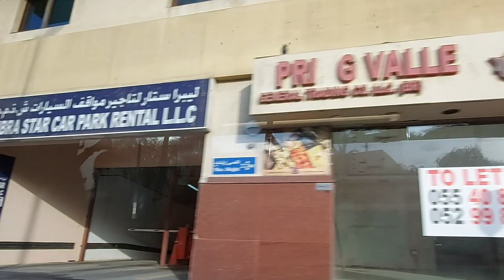Al Ghubaiba Dubai I Chef Par Vlogs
Hello TroPars!

In this video, I will take you to the old streets of Dubai. We went to Al Ghubaiba were we going to buy a fishing rod in Al Ras Market.😀

Please watch out for the upcoming videos which feature the abra ride, Al Ras market, and the shop where we bought the fishing rod.

Much love,
Chef Par